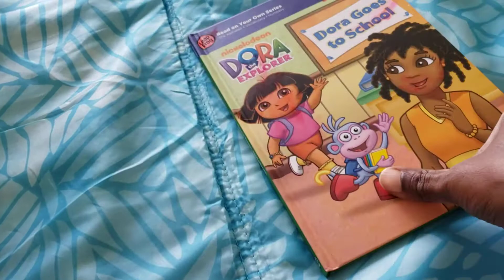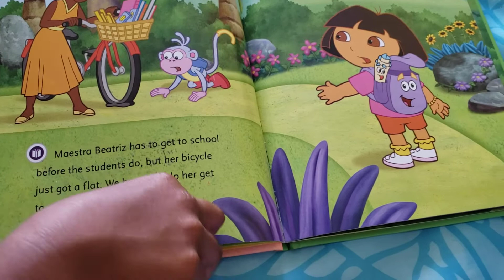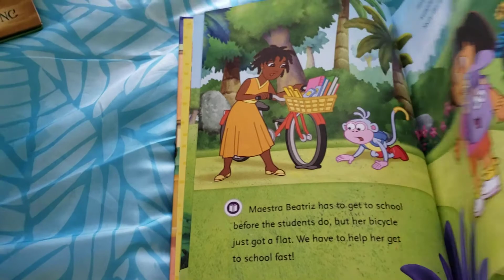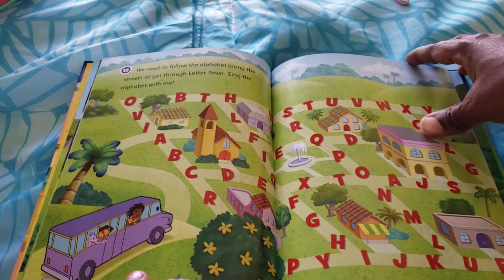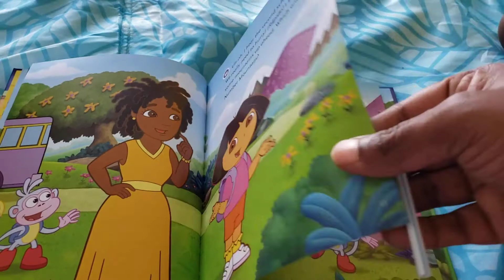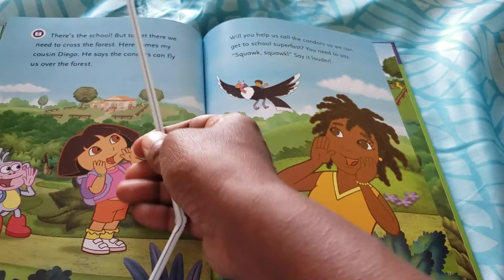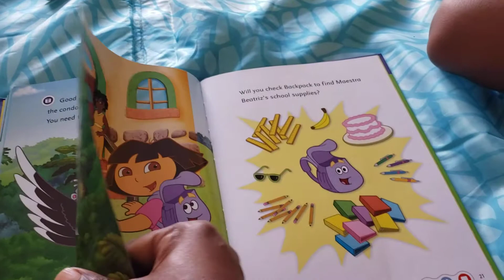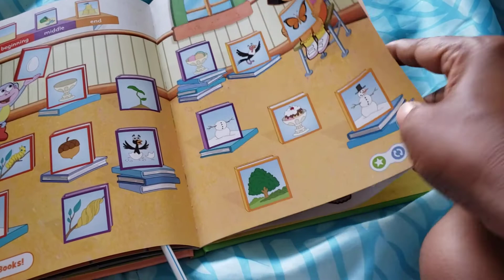Dora the explorer dora goes to school